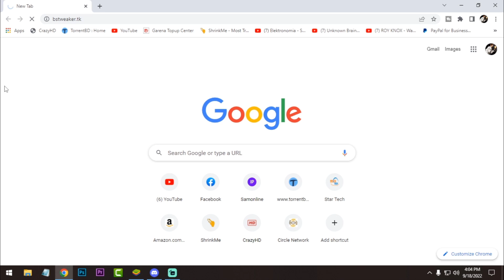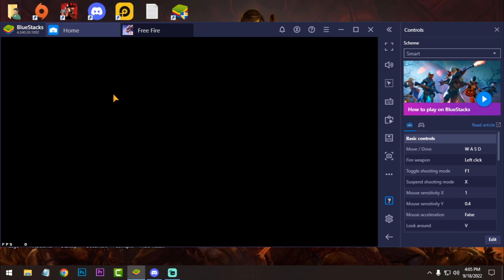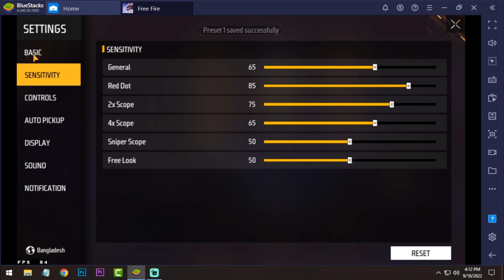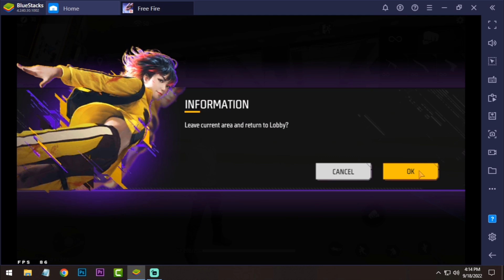BLUESTACKS 4.240 | BEST EMULATOR FOR FREE FIRE | HEADSHOTS & ZERO LAG GAMEPLAY!!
My PC Specs:
Processor: Intel Pentium Duel Core G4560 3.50GHz
Ram: Team Elite 8GB DDR4 2400MHz
GPU: Nvidia GT1030(2GB GDDR5)
HDD: 1TB
OS: Windows 10 64bit